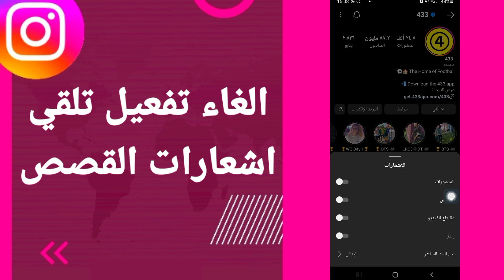كيفية طريقة الغاء وايقاف تفعيل وتشغيل تلقي اشعارات القصص على تطبيق انستقرام instagram